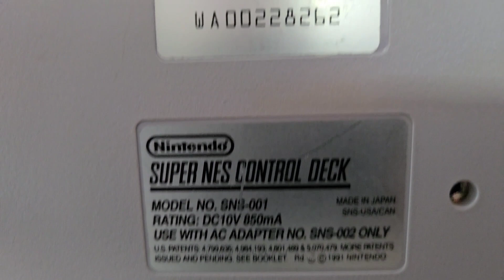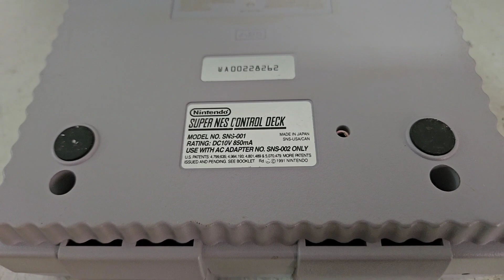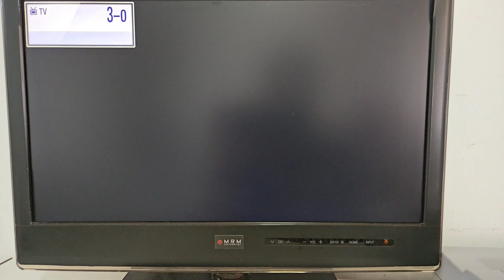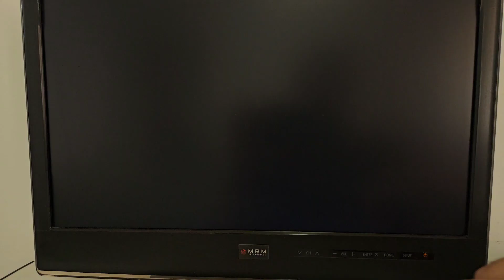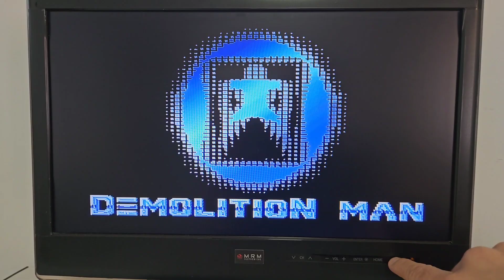Reversão no SNES placa SNS-CPU-1CHIP-01 do João/SP